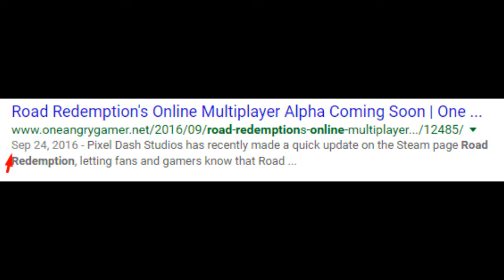Drive!Drive!Drive!: Tokyo Drift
thanks to different cloth for da code

Ask or request new games for me to play!